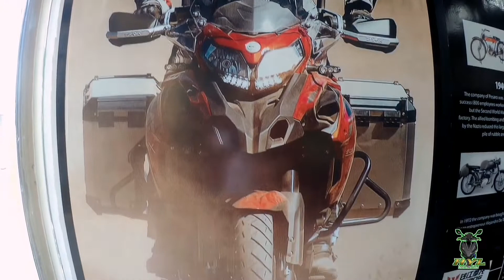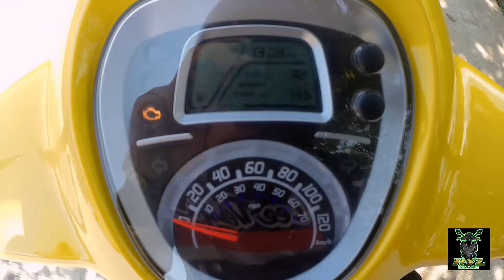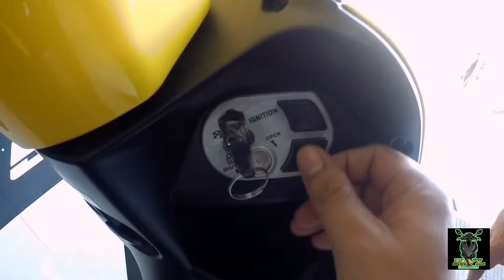PANAREA BENELLI REVIEW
✅ VLOG TITLE : PANAREA BENELLI REVIEW